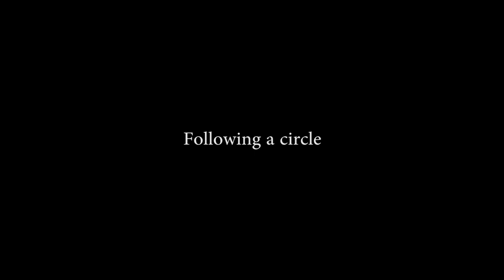Ball balancing plate with PID control and webcamera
Ball balancing machine, with a webcamera as a sensor. Image processing written in MATLAB. PID control algorithm. The plate is tilted by two servos. Servos are directly controlled by ARDUINO UNO.

Thesis work by Bálint Prohászka
Budapest University of Technology and Economics
2016